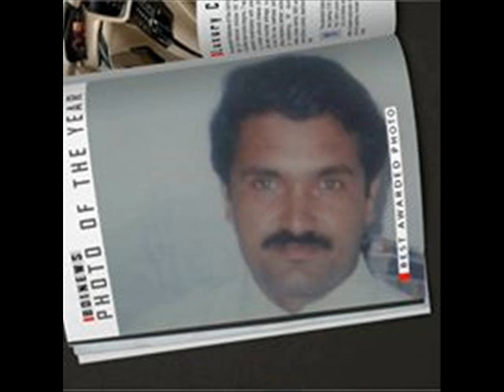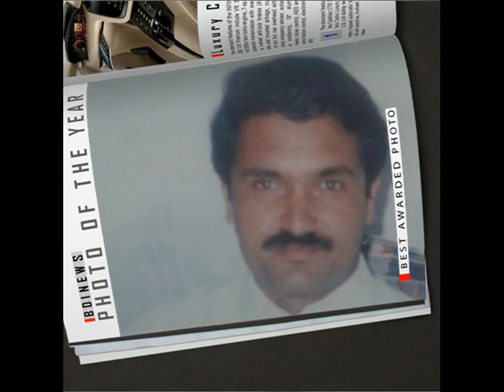urdu poetry mahabbat by pervez